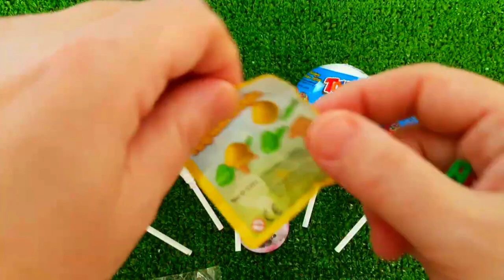7 Rainbow Satisfying Video, DIY How to make Rainbow Slime Candy Baby Shark Kinetic Sand Cutting